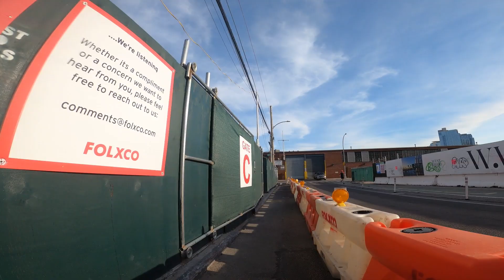It's Desolate on this Side of West Street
Walking through this area I get the impression every living soul has left the area. The place looks desolate now.